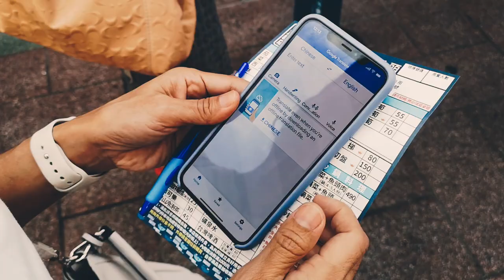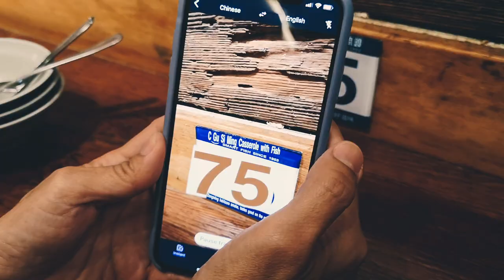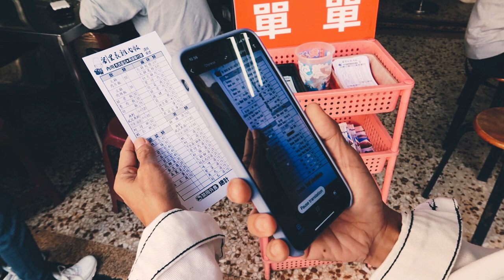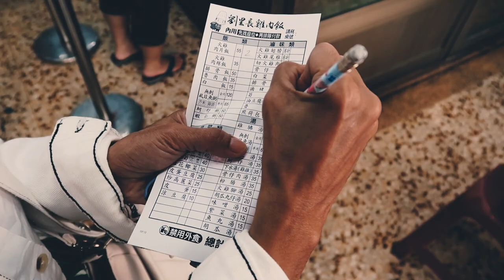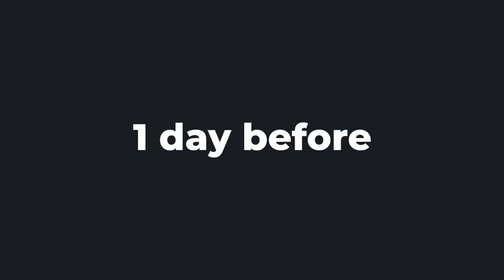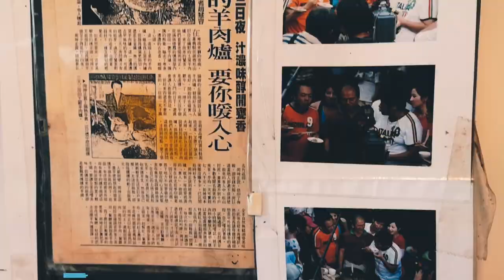NETFLIX TAIWAN: Trying STREET FOOD Recommendations in Chiayi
NETFLIX TAIWAN STREET FOOD
We went to Chiayi City in Taiwan to try all four restaurants and stalls recommended on the Taiwan episode of Street Food on Netflix.  Taiwanese food is amazing to begin with but the four places featured on the show exceeded our expectations.

We had fish head soup at Smart Fish, medicinal goat hot pot at Uncle Sheep, turkey rice at Magistrate Liu's, and tofu pudding at Wenhua Road Night Market's  A Eh Douhua.  Every dish was terrific and worth flying for!

RESTAURANT DETAILS
SMART FISH 林聰明沙鍋魚頭
No. 361, Zhongzheng Road, East District, Chiayi City, Taiwan 600

UNCLE SHEEP 松山土窯羊肉
62148, Taiwan, Chiayi County, Minxiong Township, 松山村松仔腳48-27號

MAGISTRATE LIU'S 嘉義劉里長火雞肉飯
No. 197號, Gongming Road, East District, Chiayi City, Taiwan 600

A EH DOUHUA 阿娥豆漿豆花
Yanping Street, East District, Chiayi City, Taiwan 600 (Wenhua Road Night Market)